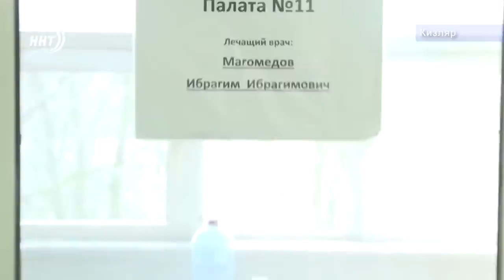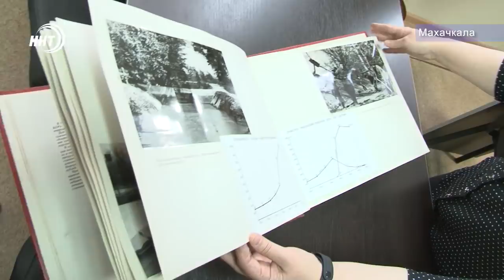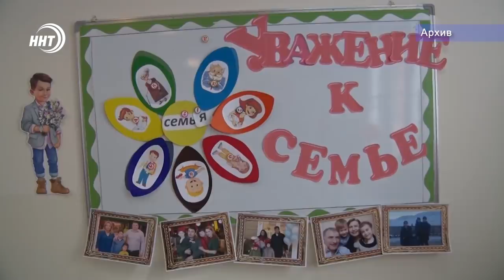Новости Дагестана 20.1.20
Массовое отравление в Кизляре стало причиной закрытия двух школ. На три дня приостановят свою работу школа № 7 и гимназия № 6.

Решение одной проблемы путем создания другой. Чем обеспокоены жители села Кокрек Хасавюртовского района – смотрите через несколько минут.

Точка отсчета новой жизни и нового этапа в истории. Сегодня исполняется 99 лет со дня образования Дагестанской АССР.